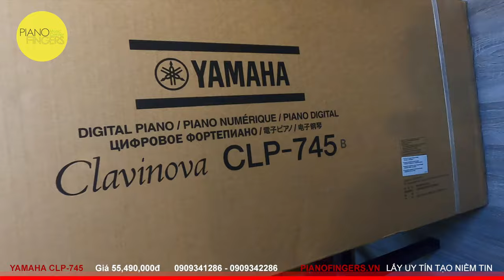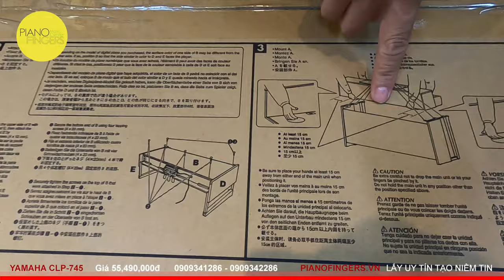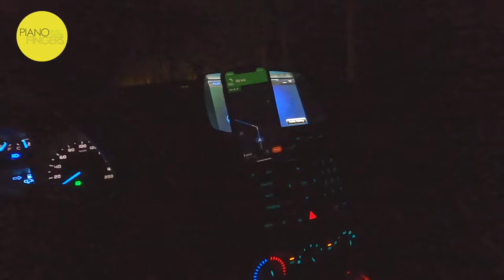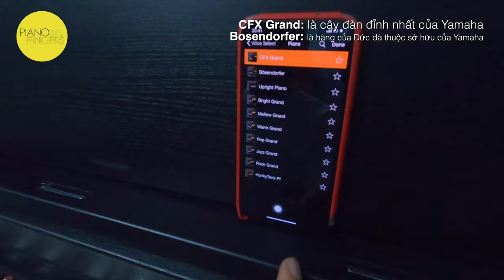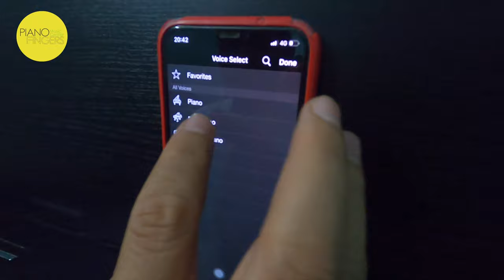Lái xe 9 tiếng chỉ để Review Piano điện Yamaha CLP-745 cho mọi người xem ❤️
Ai cần sound xịn, phím xịn, cảm giác đàn phê thì đây nhé, trông vậy mà khá là nhỏ gọn, phù hợp chung cư hoặc đặt phòng riêng 👉
🎹 Đàn piano điện Yamaha CLP745 DW màu vân gỗ Dard RoseWood
✅ Nhiều bạn trẻ đang học chuyên nghiệp đã tin dùng.
✅ Có sẵn hàng, giá 3x

00:00 Giới thiệu đàn Yamaha CLP-745
01:07 Unboxing digital piano Yamaha CLP-745B
06:00 Giao đàn Yamaha CLP-745B cho khách ở Ban Mê Thuột
07:50 CLP-745 có thể kết nối Bluetooth với Smart Pianist, Chord Tracker
08:50 Thử bộ tiếng Organ trên Yamaha CLP-745
09:34 Thử bộ tiếng Piano cơ trên Yamaha CLP-745
10:25 Thử bộ tiếng Digital Piano trên Yamaha CLP-745
11:34 Thử bộ tiếng Strings trên Yamaha CLP-745
11:54 Thự bộ tiếng Bass trên Yamaha CLP-745
13:05 Tập trung review tiếng Piano cơ trên Yamaha CLP-745
16:50 Nhận xét chung về đàn Yamaha CLP-745
18:39 Giao đàn trên Yamaha CLP-745WH trắng tinh
19:08 Lắp ráp đàn Yamaha CLP-745WH
19:51 Thử đàn Yamaha CLP-745WH
20:42 Cảm ơn các bạn đã ủng hộ PianoFingers.vn